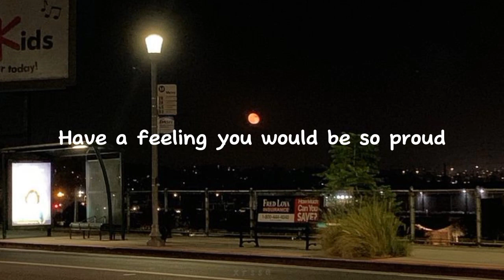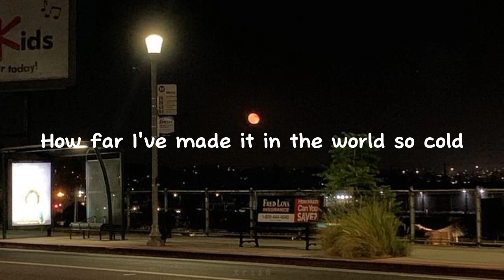Not You - Alan Walker ft. Emma Steinbakken [Speed Up] Lyrics